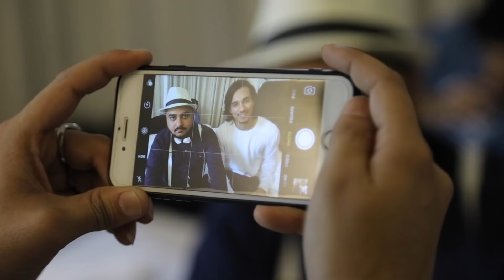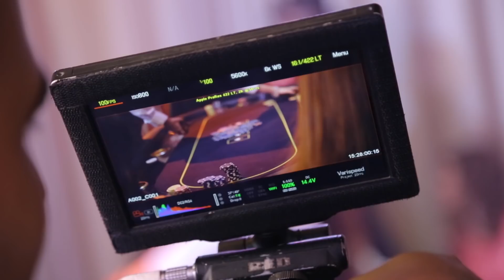LAK TERA CURVY | D18 | ZEE MUSIC | Behind The Scenes HD VIDEO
So here it is 'Behind The Scenes' from the latest urban punjabi song ''LAK TERA CURVY"
Some backend fun that we enjoyed & you will enjoy too :)
"punjabi songs" "new punjabi songs" "latest punjabi songs 2018"
SONG - LAK TERA CURVY
Label - ZEE MUSIC COMPANY
Singers - Raga & DoubLe-S' feat. Mighty King
Cast - Er Gehana Vasisth, RD Sharma, Raga & DoubLe-S & Mighty King
Music/composition/arranger - D18 Studios (Raga & DoubLe-S')
Contact D18 Studios - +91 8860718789
Mixing Mastering - B-Sanj
Director: Akshay K. Agarwal & Vijay Jadon
Editors: Akshay K. Agarwal & Lucky Gupta
Production Manager: Anusheel Sehdev
Line Production: Saahil Arora
Stylist: Anjum Shiba
MUA: Mohd Monish Ansari
BTS: Singh Ravinder
Producers: Vijay Jadon, RD Sharma
Do check all..hope you will enjoy.